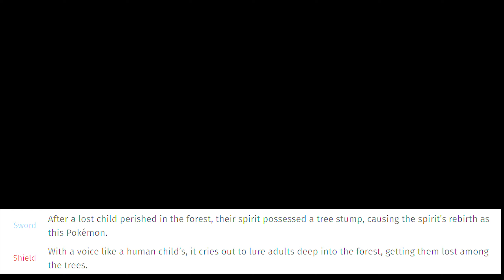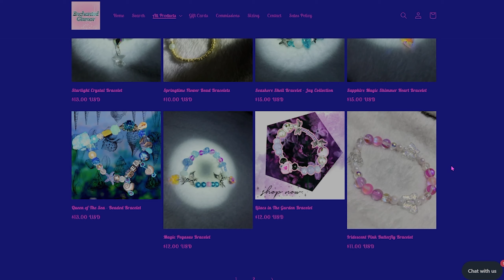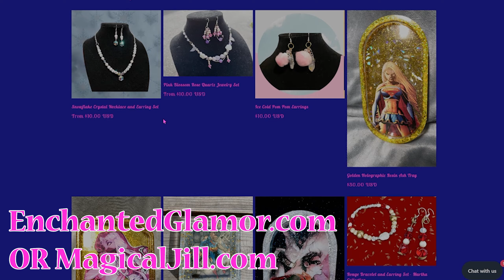Top 5 Darkest Pokedex Entries In Pokemon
I wanted to take a look at some of the darkest and creepiest Pokedex entries in Pokemon!

My website where you can get awesome resin pieces and high quality jewelry!

My New Channel - The King Of Creepy!

Enchanting ASMR